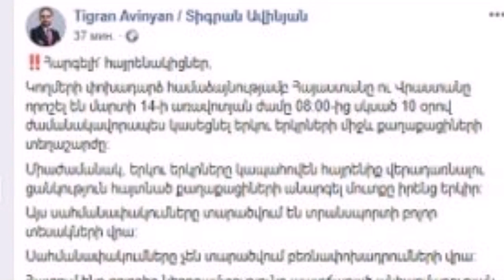Армения и Грузия закрыли границу между собой : остались только грузоперевозки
Армения и Грузия временно приостанавливают перемещение граждан между двумя странами в связи с распространением коронавируса.
«По взаимному согласию сторон Армения и Грузия решили временно приостановить перемещение граждан между двумя странами на 10 дней, начиная с 08:00 14 марта», — сообщил на своей странице в Facebook вице-премьер Тигран Авинян.
Он также подчеркнул, что обе страны обеспечат беспрепятственное возвращение граждан Армении и Грузии, желающих вернуться на родину.
Введенные ограничения, по словам вице-премьера, касаются всех видов транспорта. Ограничение не распространяется только на грузоперевозки.
Ранее РУСАРМИНФО сообщило, что премьер-министр Грузии заявил Георгий Гахария, что в случае необходимости правительство республики закроет границу с любой страной.